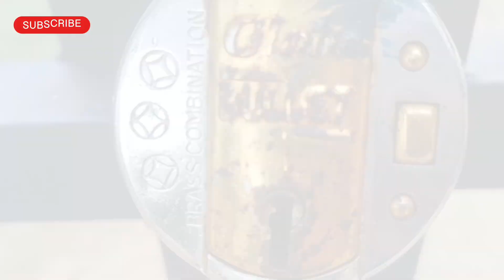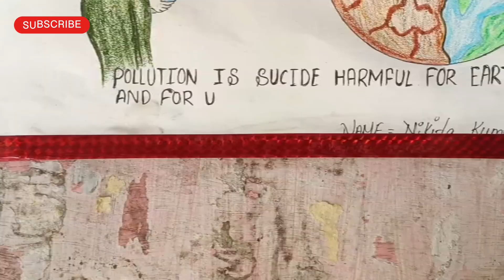आज Morning Walk किया || Our LP School Vlogs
Daily Village Lifestyle Vlogs ‎@DorendraSingha  आज Morning Walk किया || Our LP School Vlogs